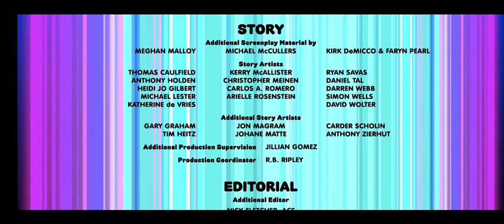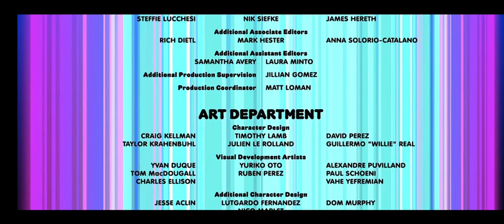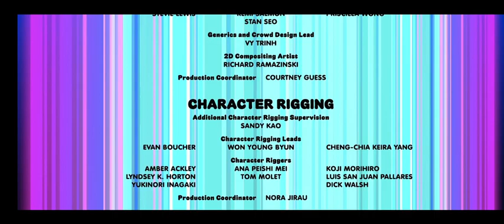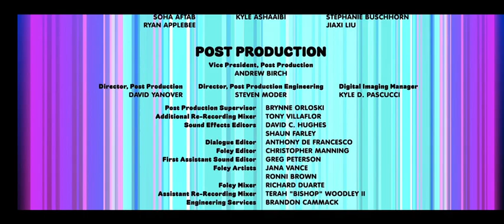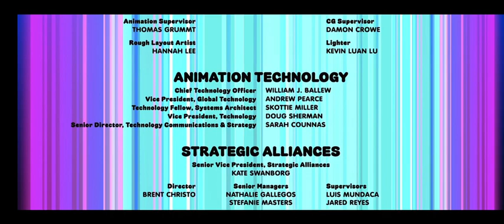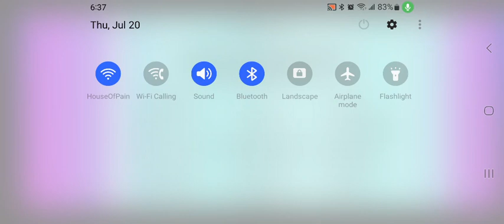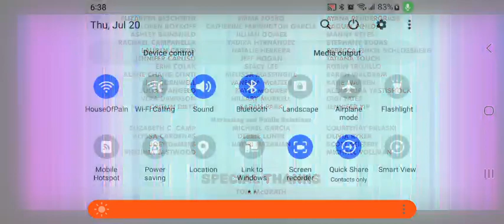🤔what es que is in copyright claimingszszszszsz🤔are these thee list of nameingszszszsz🤔small print🤔🤔